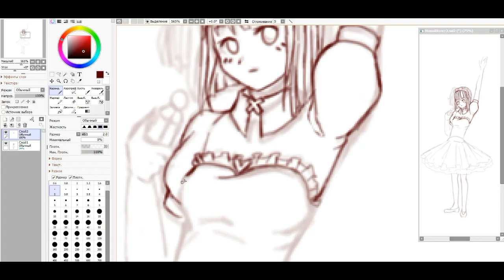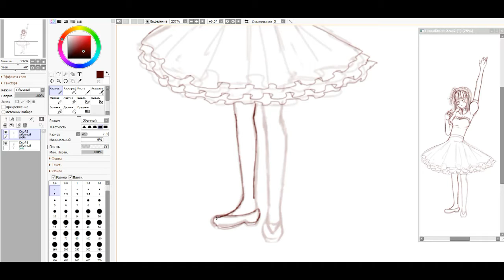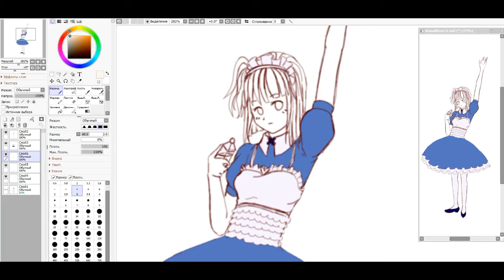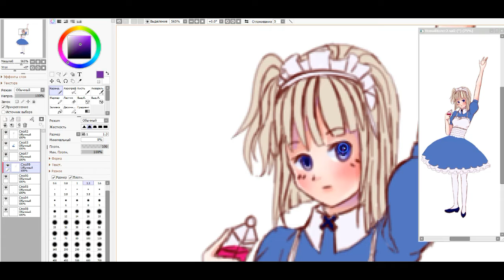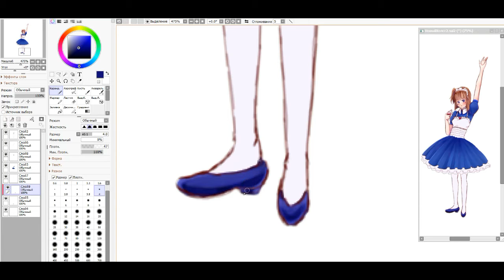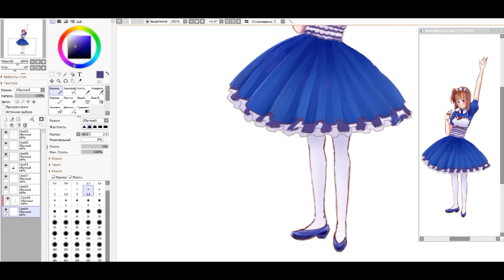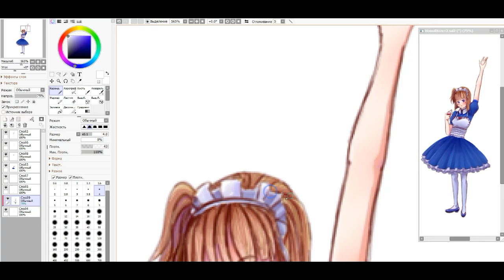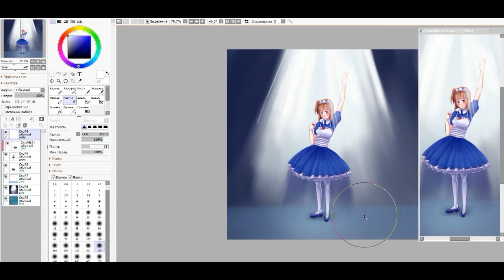Алиса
1) Hatsune Miku, Kagefumi Etranger
2) koyori feat. 初音ミク (Hatsune Miku) — 独りんぼエンヴィー | Hitorinbo Envy
3) 蓮 // LEN — Mary -Figment of the World-